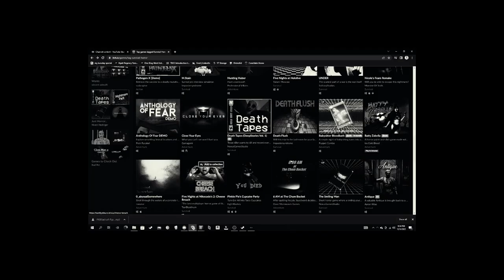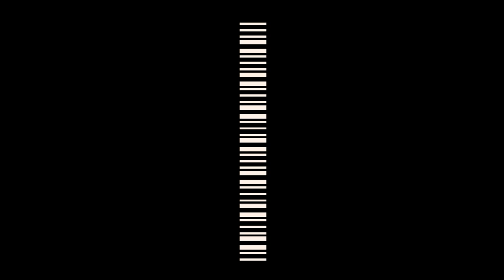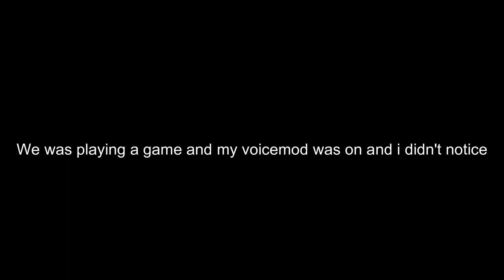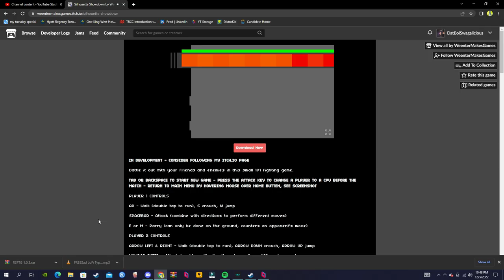the great popcorn debate